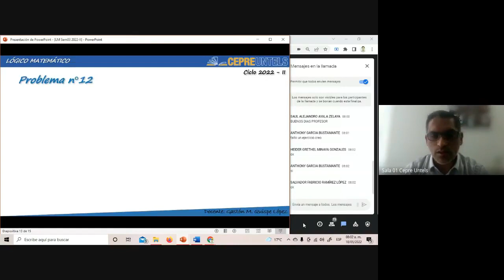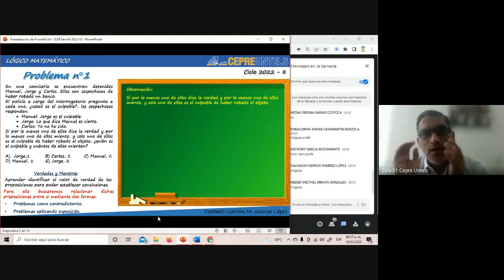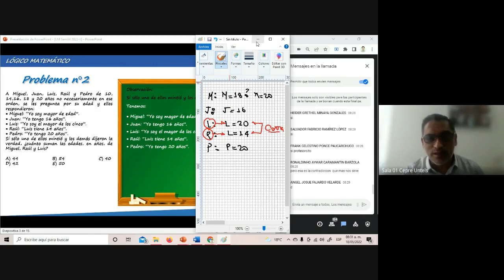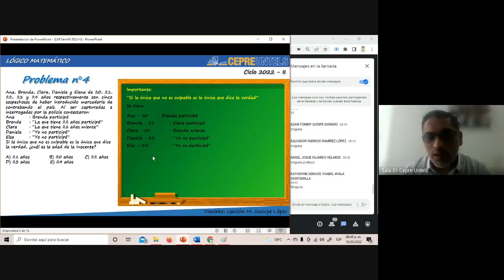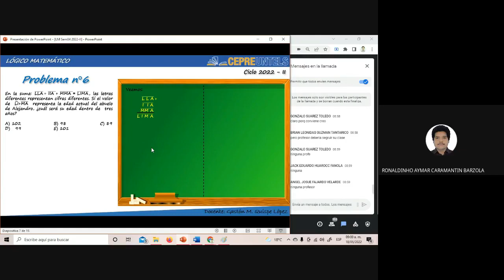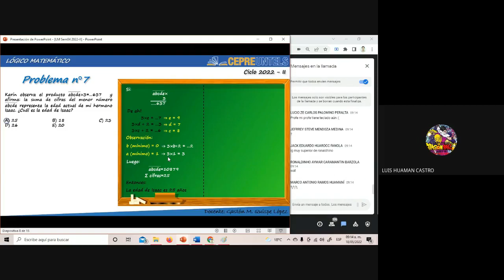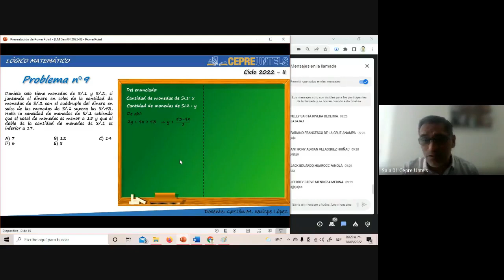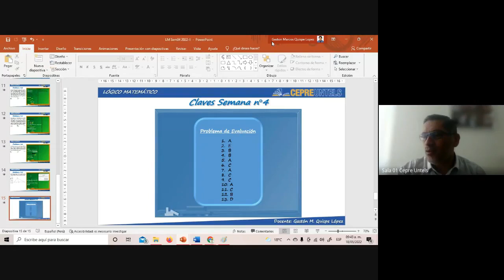Mentiras y verdades - Lógico matemático / Clase completa / Cepre Untels / Semana 4